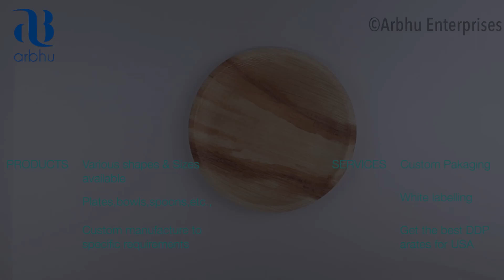9" Round Palm Leaf Plate | Eco-friendly leaf plates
Areca Palm Leaf products are made using naturally fallen leaves from Palm trees in the South Indian States. Areca Products include Areca Palm Leaf Plates, Areca Palm Leaf Spoons, Areca Palm Leaf Bowls etc. Each size comes in 3 different qualities for local and export markets specifically. The Palm leaf based organic in various sizes from 3 inches to 12 inches and includes 32 various design moulds including circular, square, rectangular, heart-shaped, with/without ribs, with/without partitions and more. We also custom manufacture to specific requirements. Additionally, we offer third-party white labelling(contract manufacturing) and drop shipping services across our products.